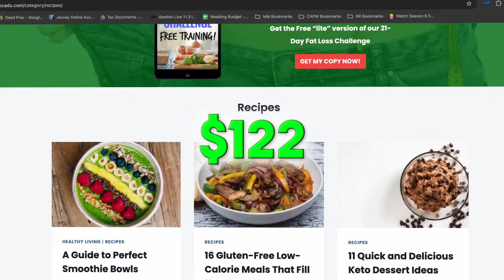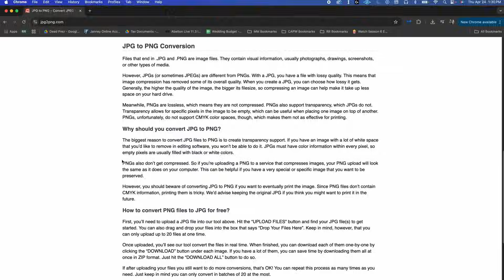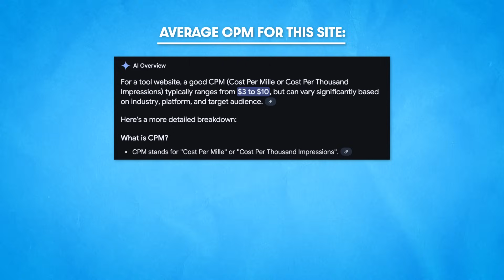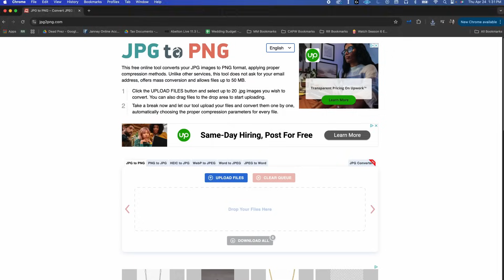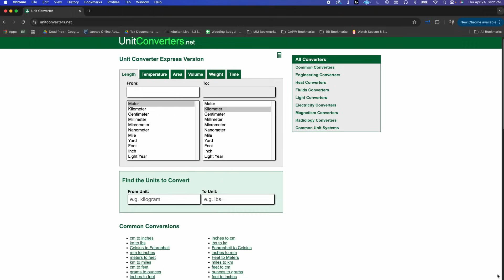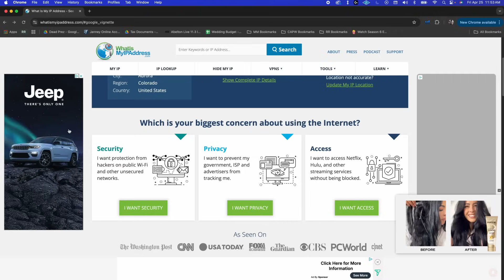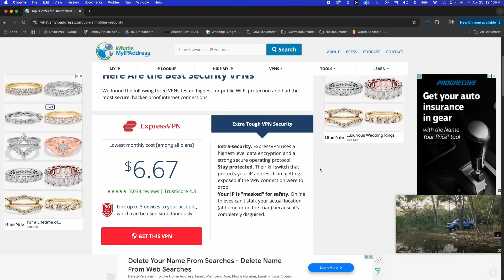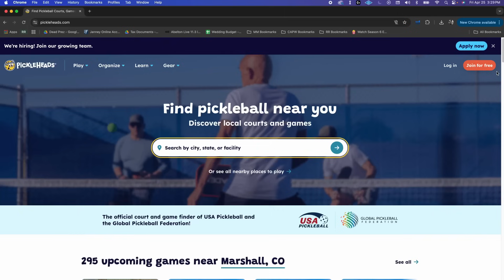How This Super SIMPLE Website Makes $51,000/month!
How to build your own without knowing code  👆🏼

Also here are a couple other resources for you:

It's the best deal you can get with a great host!

I have been best friends with Dale and a co-owner of this channel for many years. Decided it's time to hop on making YouTube videos again so you should begin to see more of me. Made a little post about it too on our community tab

Anyway, I've been full-time online making websites since 2015 and built my first site in 2010! Sold my first back in 2020. Excited to share my knowledge with you!

-Alex

What You'll Learn:

The business model behind simple utility websites
The role of domain authority and SEO in driving traffic
Strategies to identify and solve user problems effectively

00:00 - Intro
00:40 - Important Disclaimer
1:38 - Website #1 - JPG 2 PNG
4:23 - Website #2 - Unit Converters
5:23 - Website #3 - What is My IP Address
7:25 - How do I get started?